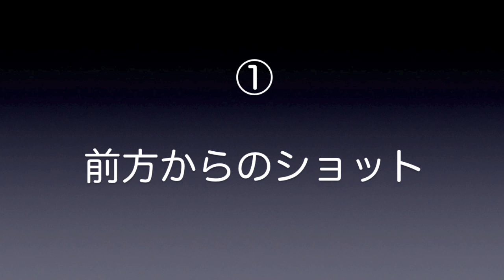【成田空港】ドスンと超絶白煙！ 復便祈願でじっくり見たい、着陸時のタイヤスモーク88連発！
機種や機体の重さ、そして操縦状況やその時の環境によっても大きく変わるものの、着陸する際、メインギア（中央部タイヤ）が滑走路に接地した瞬間にあがるタイヤスモークは、見ていて本当にカッコいい瞬間であり、多くのファンにとっても非常に魅力的な瞬間の1つです。こうしたタイヤスモークについての動画は、2019年の夏にも1本制作させていただいておりますが、何人かの視聴者の方より、こうしたシーンを集めた動画をもう一度作って欲しいというリクエストをいただきました。そこで今回は、前回の動画アップ時以降に撮影した素材を用いて、前回よりもパワーアップした88連発で作らせていただこうと考えました次第です。とは申せ、今の成田はまだまだ運航便の数も少ないのが実情・・・。そこで、コロナ前の素材をメインで取り上げながら、1社でも1便でも多く、再び成田へその姿を見せてくれることを祈りつつ、余計なうんちくテロップを廃してゆったりお楽しみいただけるよう編集いたしております。荒天時などにおける、いわゆる”着陸困難シーン”を集めたワケではございませんので、ともすると派手さには欠く部分があるかも知れませんが、平常のコンディション下においても、機材やパイロットの”癖”も実によく見て取れるのが非常に興味深いことですよね。また、機種によっては、その構造上、独特のスモークの上がり方を見せてくれるものがあります。こうした違いを眺めてみるのもおもしろいですよね。なお、今回の動画に関しては、タッチダウンの瞬間の”音”というのも非常にいいものでございますので、もしご興味がございますようであれば、ぜひBGMカット版の方もお楽しみ下さいませ。
前方、後方それぞれ44機ずつ収録してございますが、前方からのシーンも後方からのシーンも、一部の身びいき機種（苦笑）を除き、基本的にはすべて別のエアラインまたは機種で構成するよう心掛けておりますし、少しでもお楽しみいただけますよう、ちょっとしたスペマ機や、今の成田ではもう見ることのできないものなどについてもさり気なく混ぜてございますので、次々と目の前に現れる飛行機たちのタッチダウンをご覧いただきながら、「あぁ、こういうのも来てたなぁ・・・」「あぁ、これも早く戻ってきて欲しいなぁ・・・」みたいな感じで、のんびりとお楽しみいただけますれば幸いです。